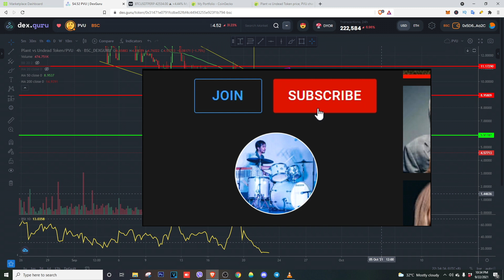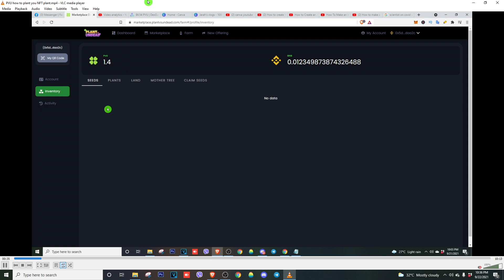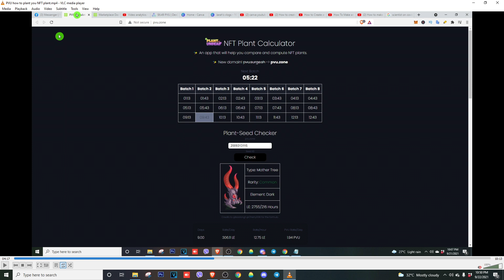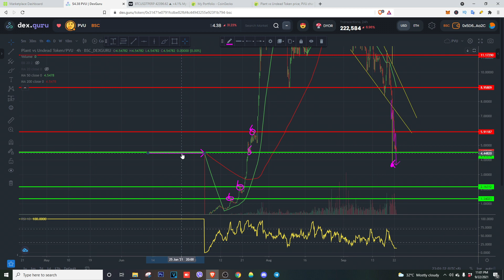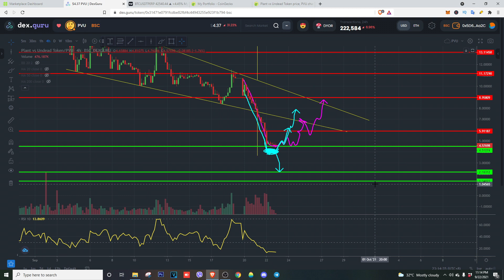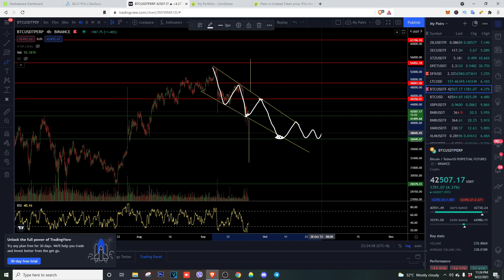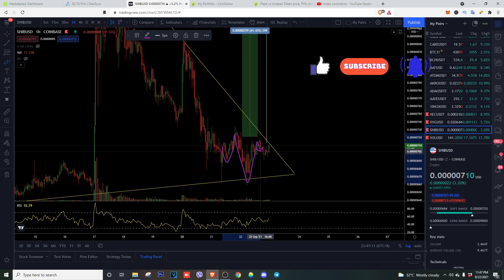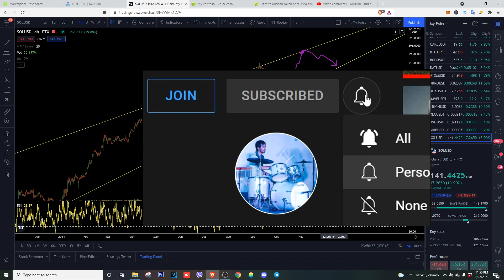Plant vs Undead: How to plant your NFT + How to check seed + TA and other Altcoins (Tagalog)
Hi guys! In this video tuturuan ko kayo kung pano itanim ang inyong first NFT plant. And also Technical Analysis ng PVU token and other altcoins.

APP REFERRAL:
🥈Earn 20% from your referral's purchase on MEGA NZ Cloud Storage

Send me coffee
Binance Coin (BNB / BEP20): 0x5D607D5C2d73fCeC5846Ac76c6bcfdf05c3dAa2C
Bitcoin (BTC): 32iUTRjRXfsx9DWiKwQDC5h1fpZUw7fGLt

Note:
This video is for educational and information purposes only. Please do your own research before putting any of your hard-earned money on the market, programs and apps.

plantvsundead pvutechnicalanalysis planvsundeadplantnft plant vs undead how to claim seed tutorial tagalog, plant vs undead price check, plant vs undead price analysis, plant vs undead PVU token price check and technical analysis, plant vs undead paano magclaim ng seed, plant vs undead paano magclaim ng nft plant, PVU play to earn nft game, plant vs undead passive income, dagdag kita, renan mark bruzola, extra income, TA altcoins, How to plant your first NFT tagalog, PVU Paano itanim ang NFT plant, Bitcoin, Solana, Verge, how to check seed plant vs undead, pvu seed checker